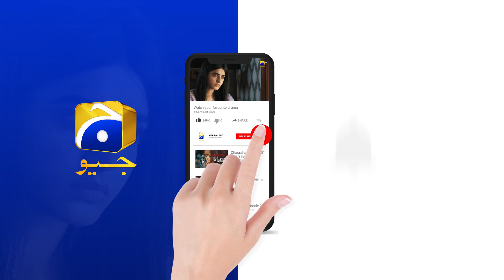Guddu Episode 55 | 𝐁𝐞𝐬𝐭 𝐌𝐨𝐦𝐞𝐧𝐭 𝟎𝟑 | Ali Abbas | Fatima Effendi | Sohail Sameer | HAR PAL GEO